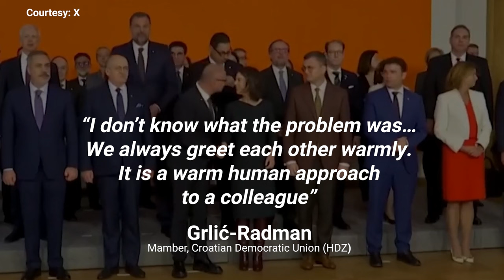Kiss controversy sparks outcry: Croatian Foreign Minister faces backlash for awkward gesture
A recent incident at an EU conference in Berlin involving Croatian Foreign Minister Gordan Grlić-Radman and his German counterpart, Annalena Baerbock, has ignited a new kiss controversy. During a group photograph, the 65-year-old Radman attempted to kiss Baerbock on the cheek, which led to criticism from feminist groups and politicians in both Croatia and Germany. Baerbock politely offered her cheek but quickly turned away, appearing uncomfortable. Grlić-Radman, a member of Croatia's largest political party, defended his actions, expressing no harmful intent and apologizing if he made Baerbock uncomfortable. However, Croatian women's rights activist Rada Boric deemed the move "highly inappropriate." The incident has raised questions about appropriate behaviour and consent in professional settings.